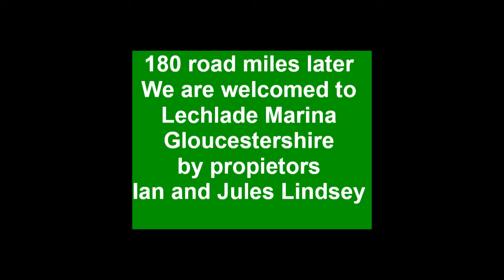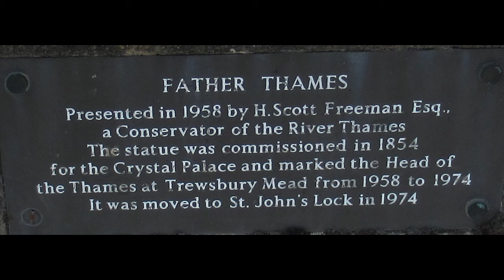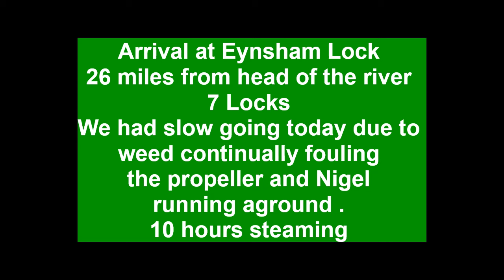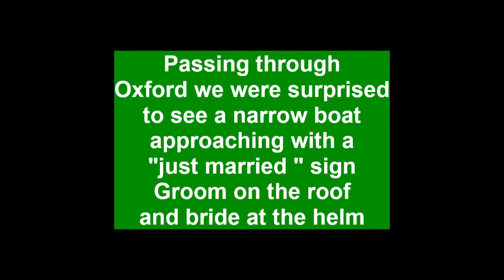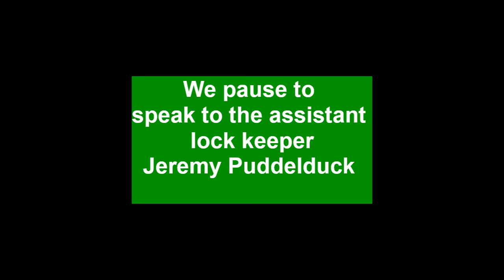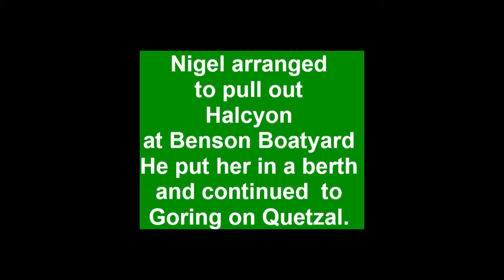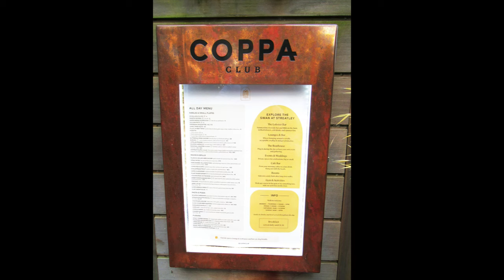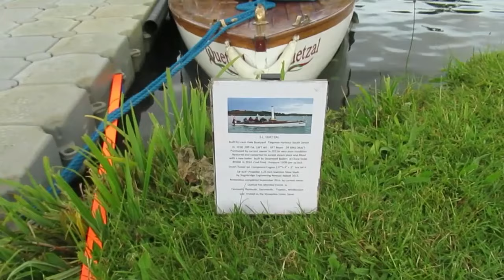Steamboat Adventure on The Thames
Steamboats  Halcyon and Quetzal  journey 83 miles down the Thames  from Lechlade   to Henley.